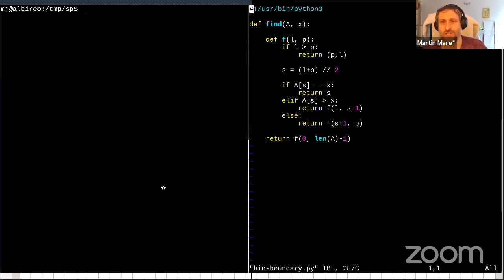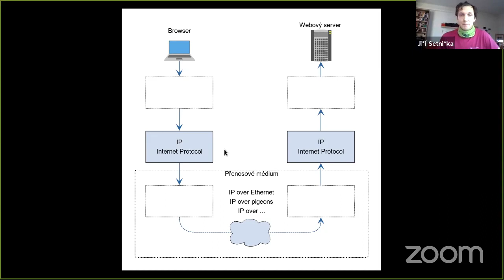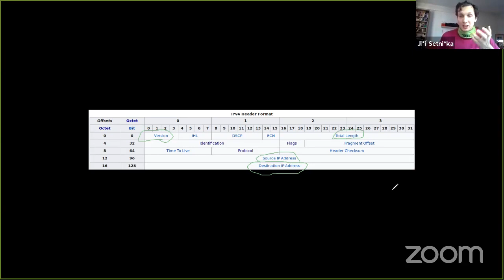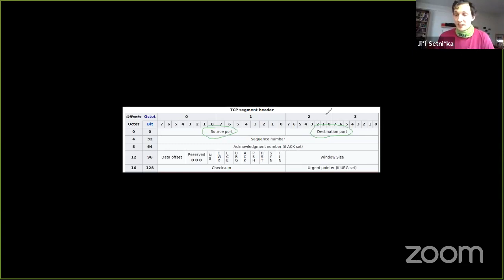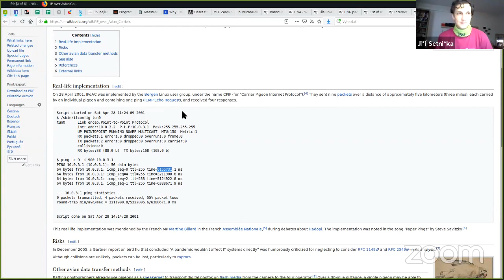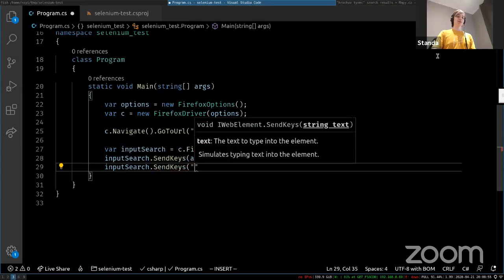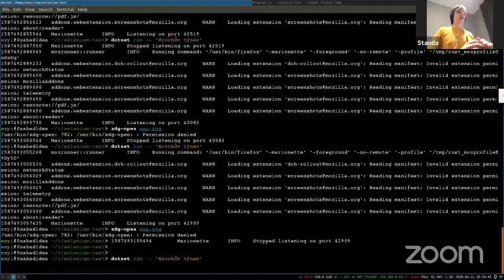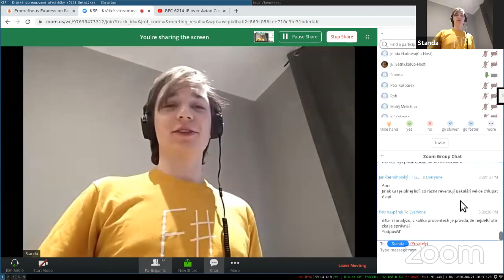KSPí Krátké Streamované Přednášky #1 – 21. 4. 2020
00:00 Úvod
03:46 Martin „Medvěd“ Mareš  – Triky s binárním vyhledáváním
30:14 Jirka Setnička – Sítě: IP a TCP
58:08 Standa Lukeš – Automatizace webového prohlížeče